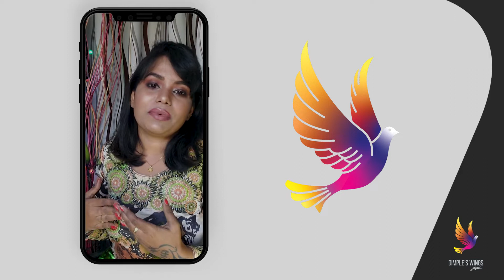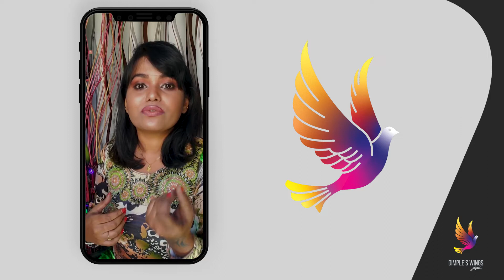DIMPLE'S WINGS | LOGO EXPLANATION | VIDEO 01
Hey everyone
I'm Dimple,

Sponcored By - XL BEAN BAGS